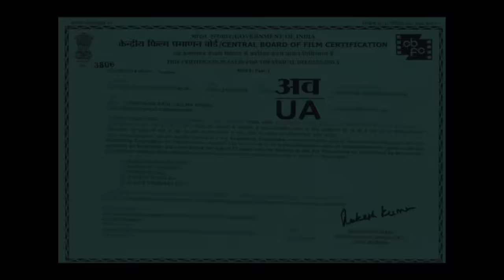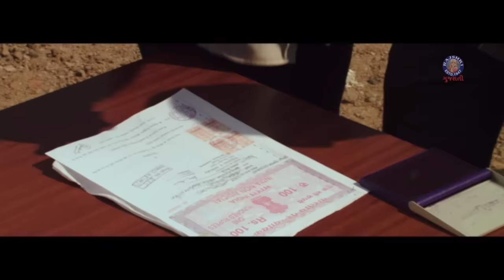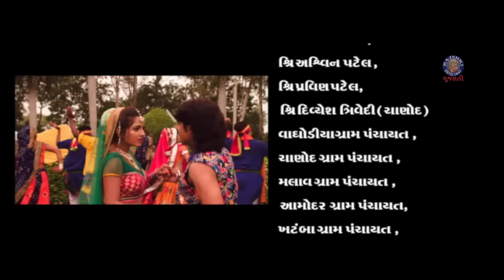ઠાકોર ના કોલ જગમા અણમોલ | Thakor Na Kaul Jagma Anmol Full Gujarati Movie | Hitu Kanodia, Rina Son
Watch Gujarati Movie - Thakor Na Kaul Jagma Anmol (2014). Starring Madhuri Shrivastava, Nimesh Kumar, Rina Soni, Firoz Irani, Rutu Pandya and Harish Hingu.

Credits -
Cast - Madhuri Shrivastava, Nimesh Kumar, Rina Soni, Firoz Irani, Rutu Pandya, Harish Hingu, Mital Patel, Yamini Joshi, Hitu Kanodiya,
Director - Satyen  Varma
Producer - Atul Shrivastav,  Dipak  Shrivastav
Writer - B Sarvayya
Lyrics - Mahesh Bavaria
Singer - Vatsala Patil, Garima, Mina Shinde, Umesh Barot.
Language - Gujarati